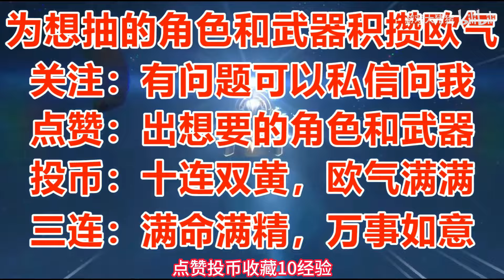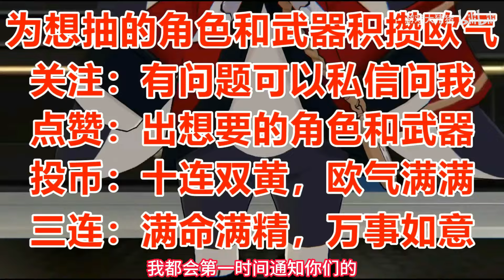最全面！2.1星琼兑换码大全分享！可领上万星琼+皮肤！错过不要怪我哦！星穹铁道大出血！【崩坏：星穹铁道】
关注猪猪，保证您第一时间领取各种福利，享受各种最新资讯攻略
希望大家可以点赞投币收藏支持一下，还能为想抽的角色和武器积攒欧气~
素材来源网络，侵权可私信联系删除。